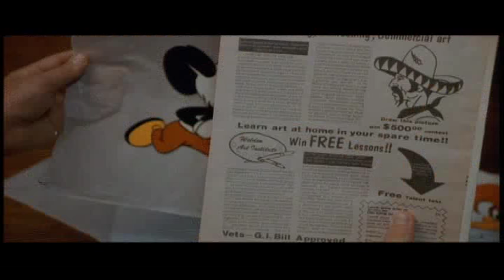Lou Diamond Phillips - We Belong Together - Nos Pertenecemos - Subtítulos Español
Un vídeo extraído de la película "La Bamba" de 1987, Lou Diamond Phillips interpretando a Ritchie Valens, la fallecida estrella de rock & roll en febrero de 1959.

El día que la música murió.

Hermosa canción para la mujer que es el amor de mi vida.
Jimena Rodriguez